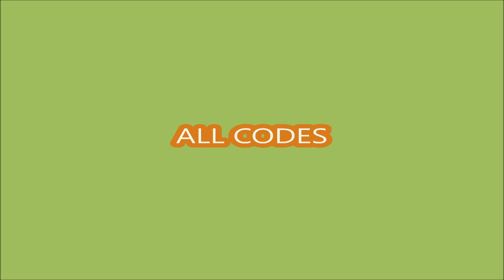*All CODES WORK* Anime Samurai Simulator ROBLOX | AUGUST 23, 2024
Anime Samurai Simulator